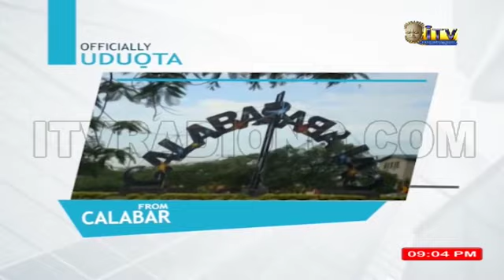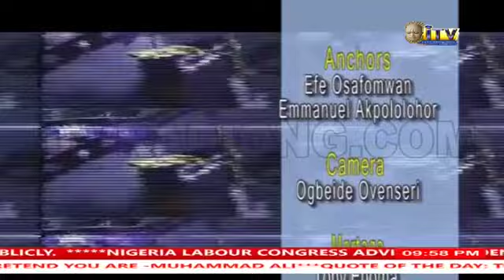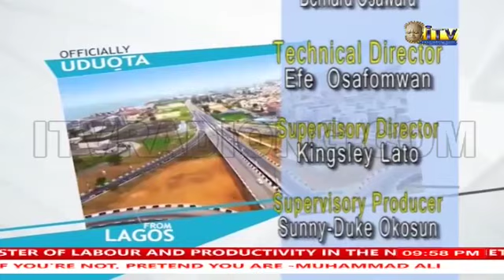UDUOTA: SECURITY CHALLENGES AND WAY FORWARD